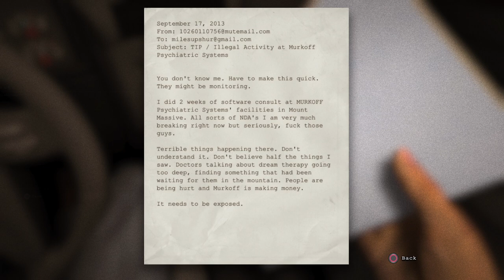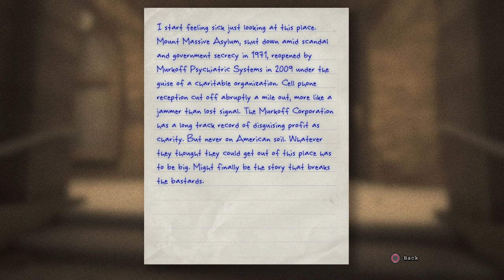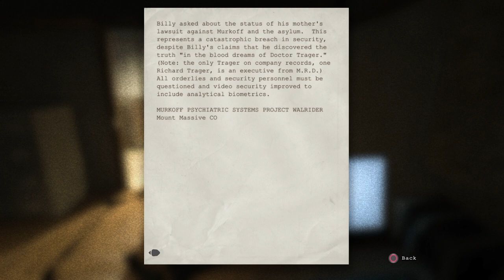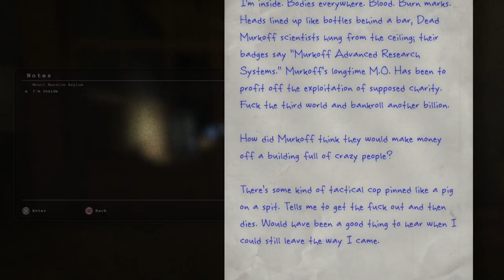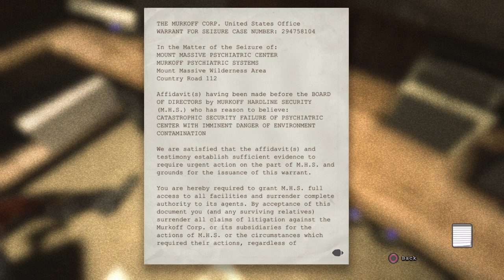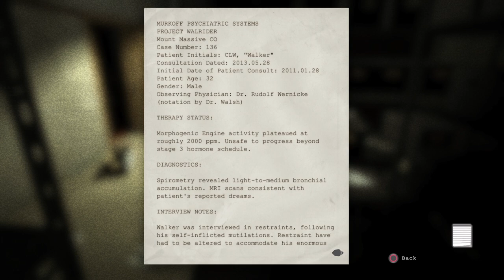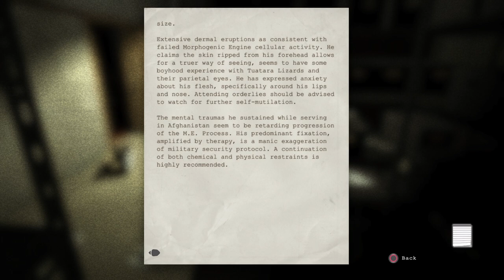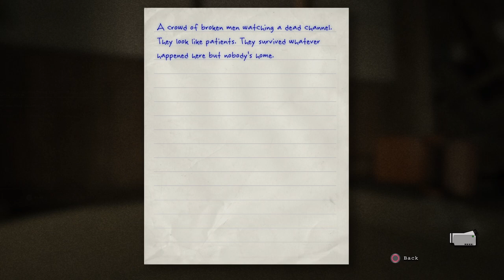Outlast Ep1 Bone Chilling, (NOT A KIDS GAME)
Welcome everyone to a new game on the Grover Channel, to day we start a new game called Outlast, If you have ever heard of Outlast then you know is is one spooky game for the spooky season.